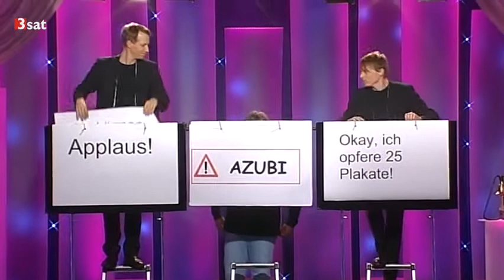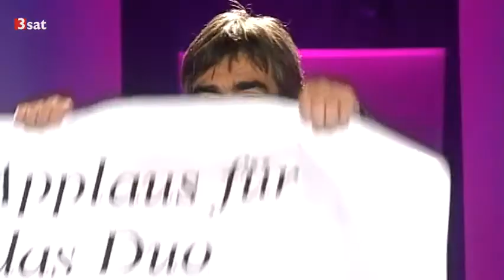Deutscher Kleinkunstpreis 2014